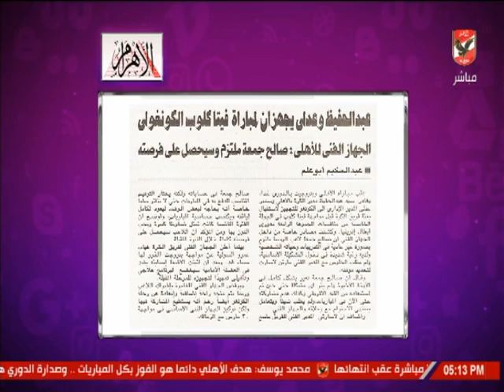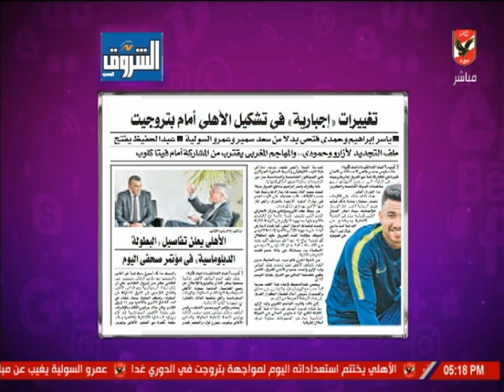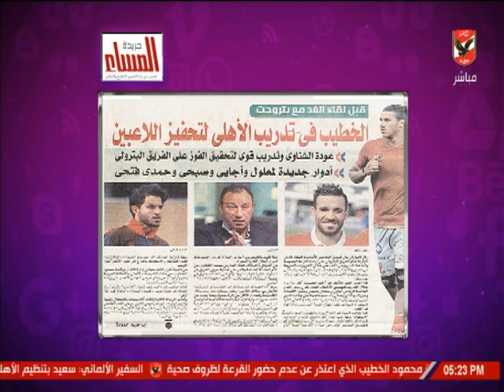حلقة كلام فى الميديا واستعدادات الأهلي لمواجهة بتروجت بالدوري